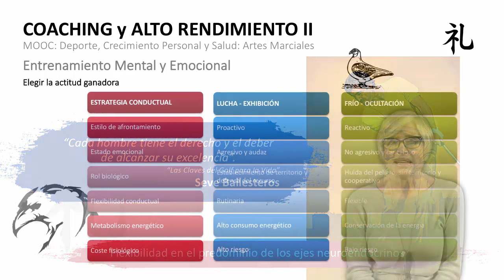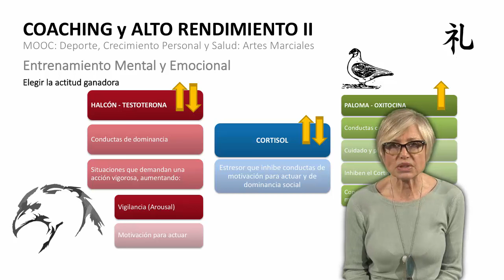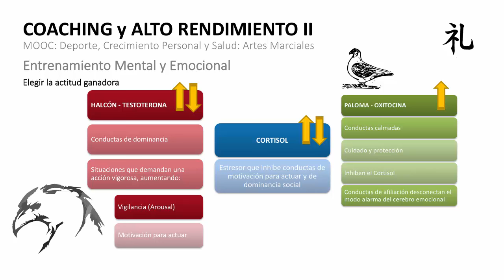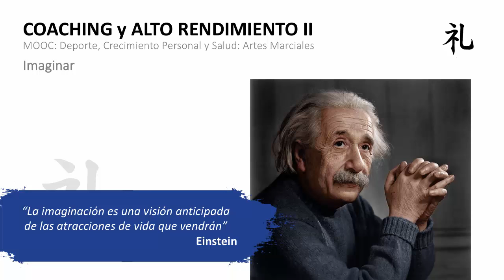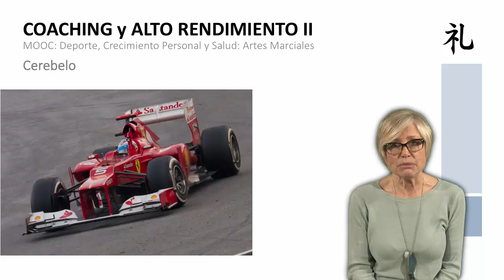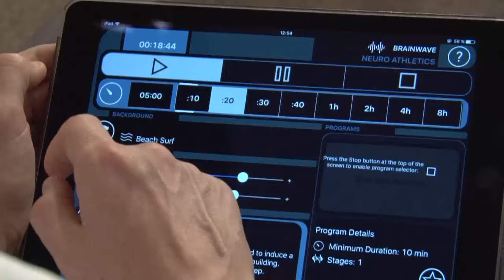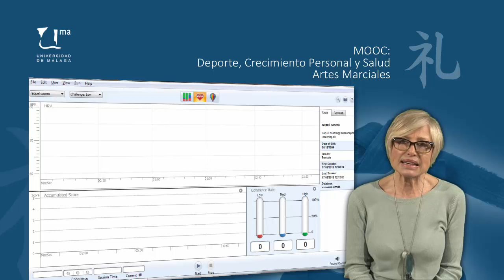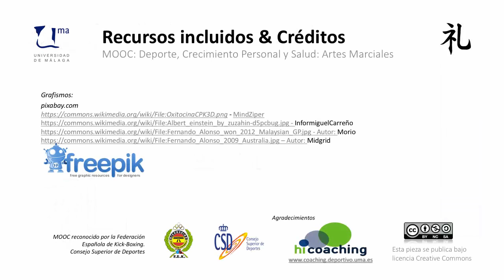MOOC UMA Deporte, crecimiento personal y salud: Artes Marciales. M1 V5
MOOC UMA Deporte, crecimiento personal y salud: Artes Marciales. M1 V3 - Coaching y su aplicación en el alto rendimiento deportivo. Parte 2